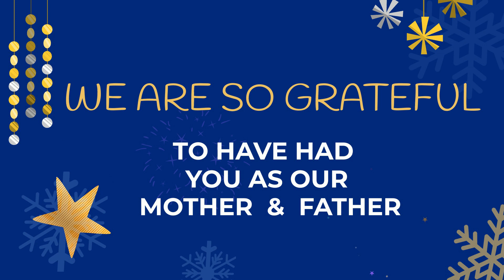Eagle Eyevideomaker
Merry Christmas Mama & Daddy